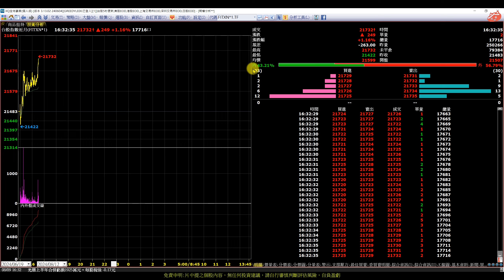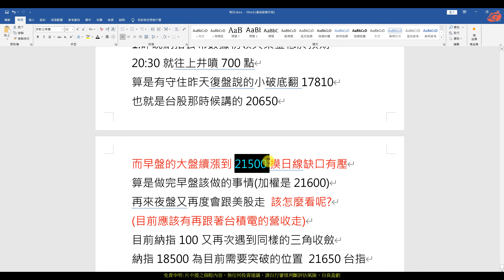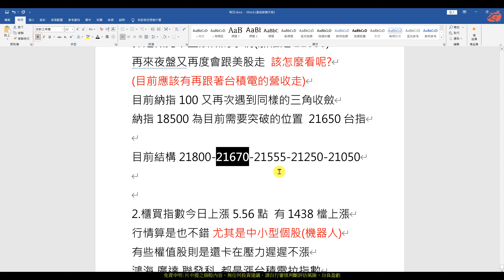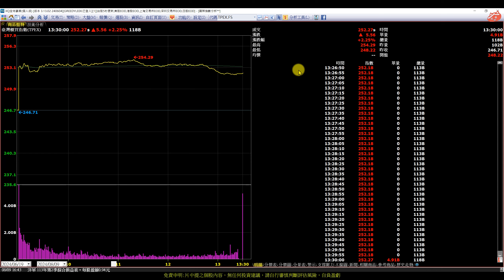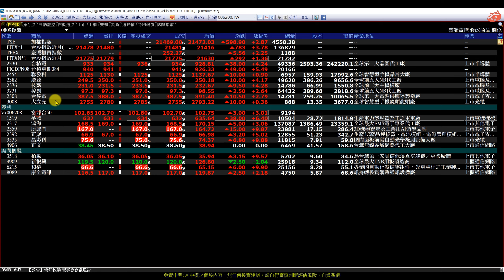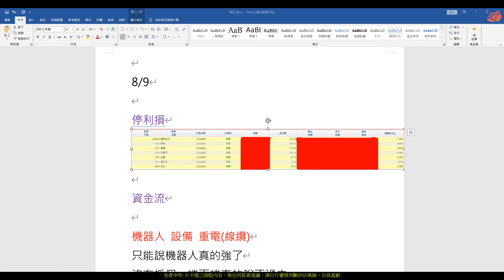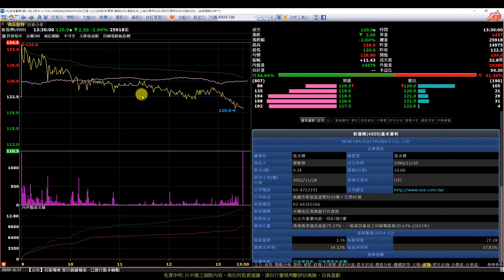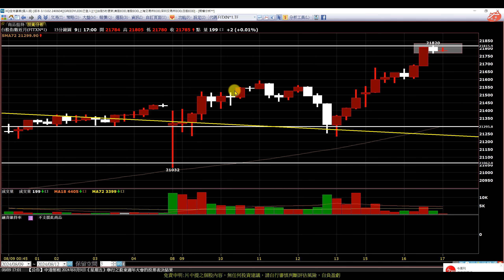敢買的人都勝利了!大盤又再次大漲，未來劇本會如何呢?|(AI字幕)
【影片軸】
1.【開始】00:00
2.【前言】00:15
3.【大盤】02:03
4.【停利】12:55
5.【資金流】17:19
6.【柏騰】19:30
7.【新復興】20:35
8.【和椿】21:24
9.【康全電訊】22:05